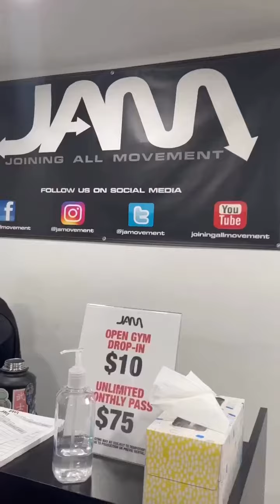Day 3 Los Angeles 🇺🇸